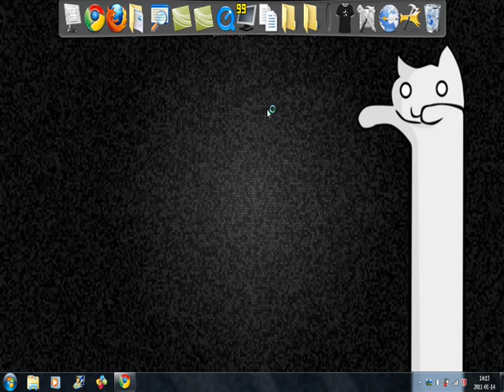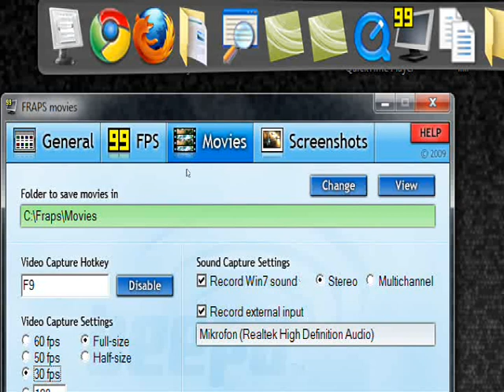Jak nagrać film z gry z dźwiękiem. |HD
Większość plików na stronie została zamieszczona jedynie w celach promocyjnych. Od momentu ściągnięcia na dysk pliki należy usunąć w ciągu 24h. Wykorzystywanie ich w celac komercyjnych nie jest zgodne z prawem.\r\rAutor filmu i profilu w serwisie YouTube xdDanio6477xd nie ponosi żadnej odpowiedzialności za niezgodne z prawem wykorzystywanie zasobów znajdujących się na tej stronie. Nowy kanał TechnoTVTube